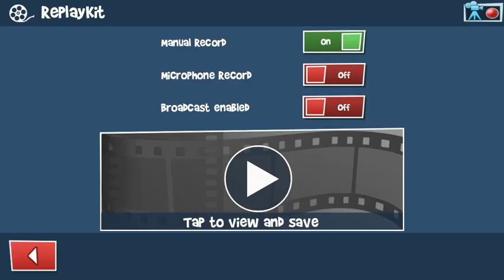Auld Lang Syne the gun that i love the most.